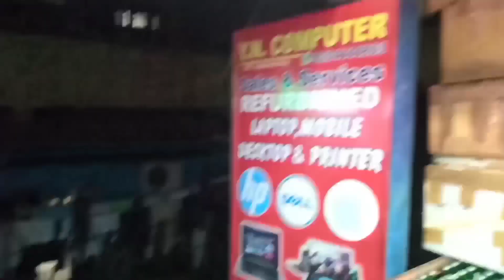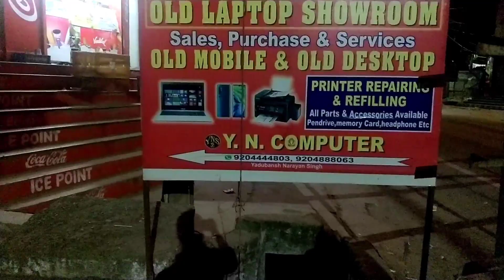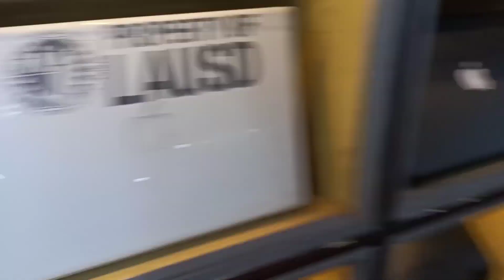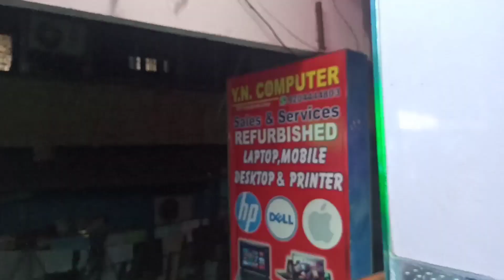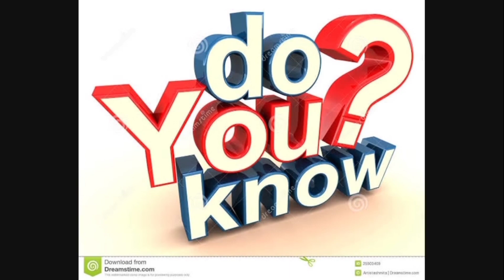Old/Refurbished Laptop Desktop and Mobile in Jamshedpur Sakchi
Y. N. Computer
Shop No - 2, Indu bhawan, Pennar Road,
Near Shitla Mandir,, Puja sweet ke opposite
Sakchi, Aambagan, Jamshedpur

All Brand Laptop Desktop Mobile Printer Repairing

old / Refurbished Laptop Desktop and Mobile
old laptop
old desktop
old printer
old mobile
old phone
second hand smartphone